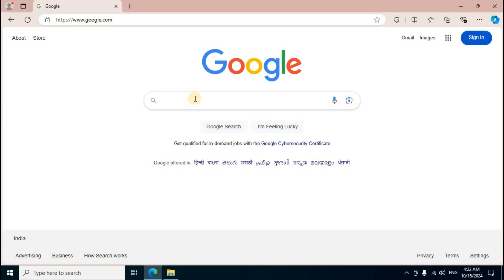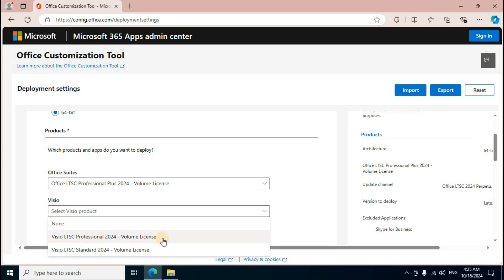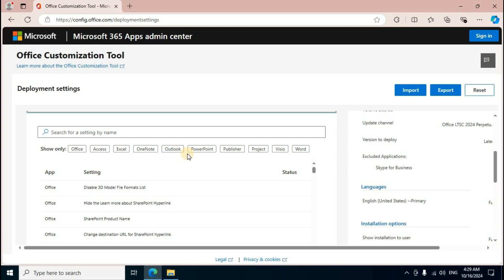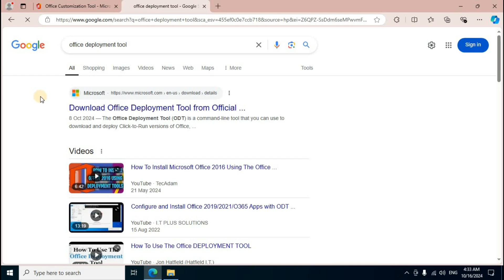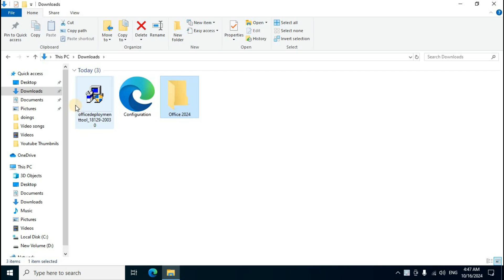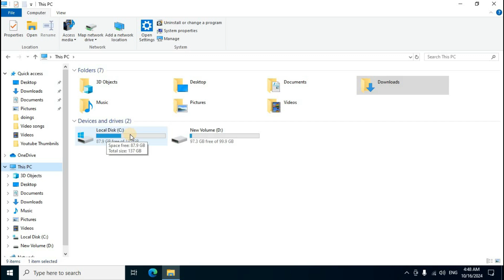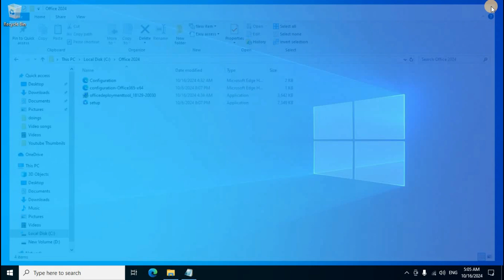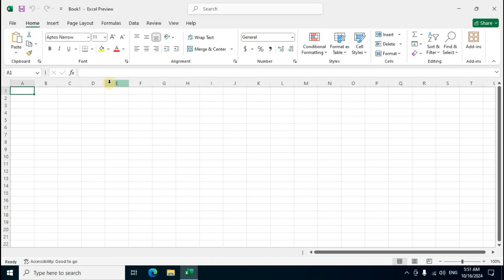Download and Install MS Office 2024 from Official Website in Windows 10 l 11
Learn about how to Download and Install the latest Version of Microsoft Office 2024 LTSC Preview from Official Website for free. This is genuine version follow this step-by-step complete guide in your PC and Laptop.

Cmd Text Commands:
cd c:\office 2024